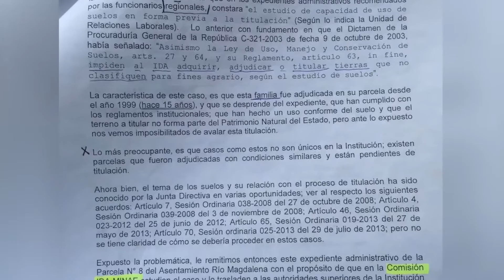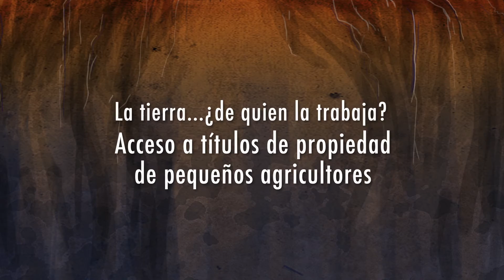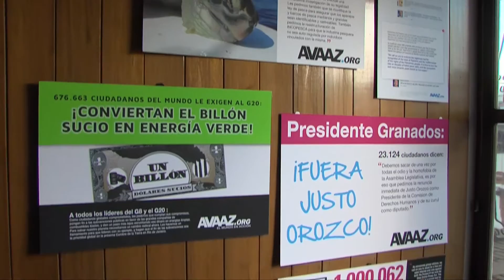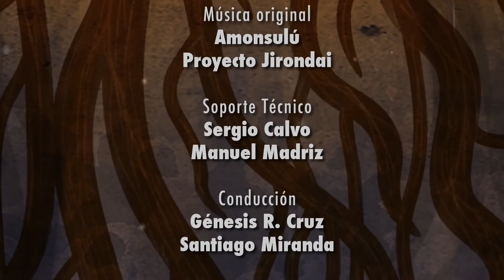La tierra ¿de quién la trabaja?: Acceso a títulos de propiedad para los pequeños agricultores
En el 2015, el gobierno contabilizó más de 14 mil títulos de propiedad que estaban rezagados, incluso algunos con más de 40 años. Esta semana en Era Verde queremos conversar sobre el acceso a la tierra y si está en manos de quienes la trabajan: las y los campesinos.

Nos acompañan José Julián Llaguno, investigador del Instituto de Investigaciones Sociales UCR y Julio Sánchez del Inder.